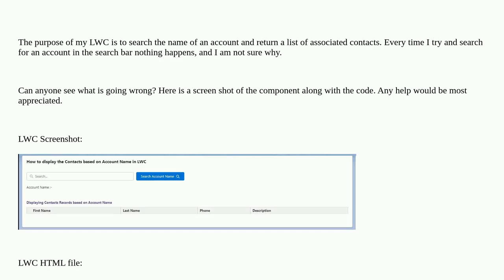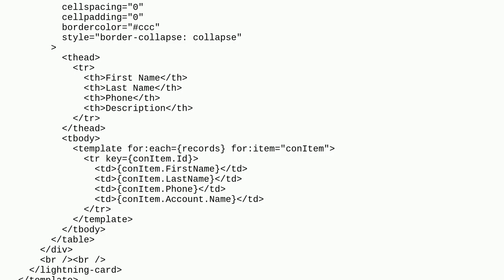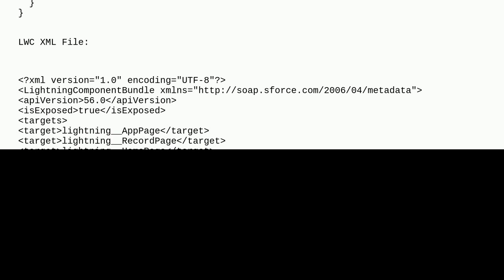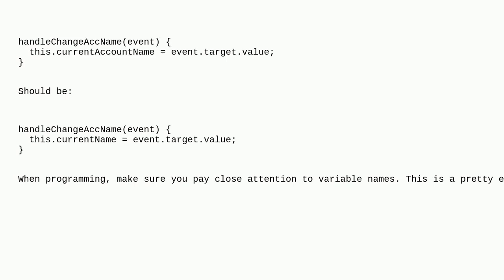Salesforce: My Search Filter Lightning Web Component isn't Working and I'm Not Sure Why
My Search Filter Lightning Web Component isn't Working and I'm Not Sure Why

A special thanks goes out to the awesome community

  javascript xml apex lightning-web-components lightning